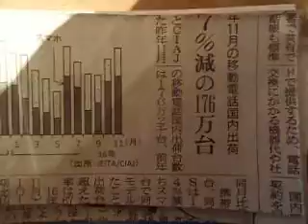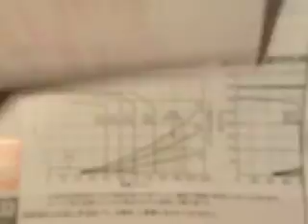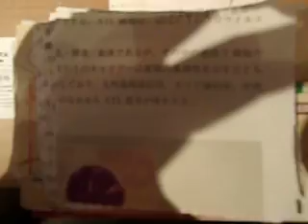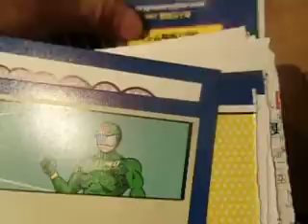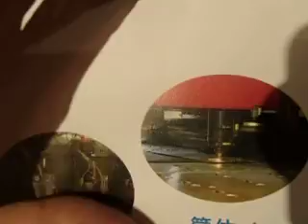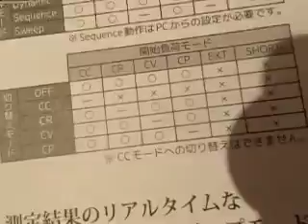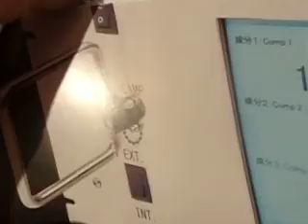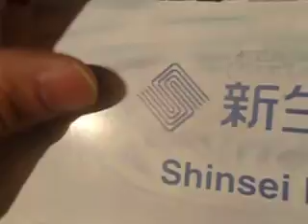2017.01.28 ネプコン資料 wakayama会社情報 asada様 in BICRO